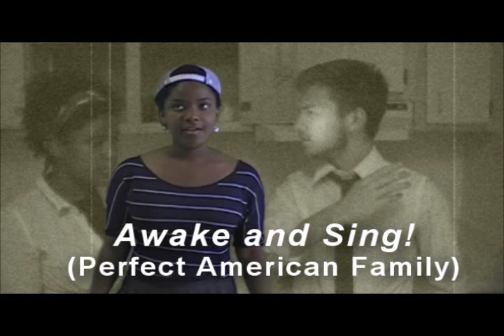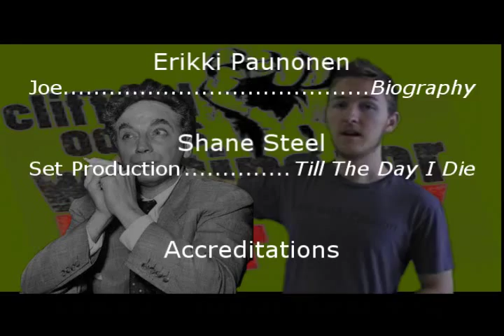Clifford Odets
About him in 4 different point of views